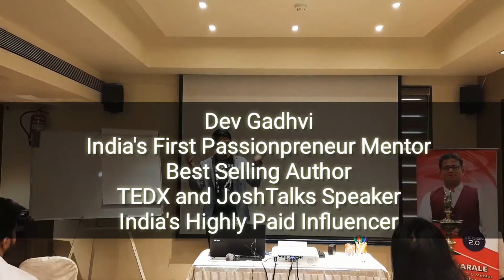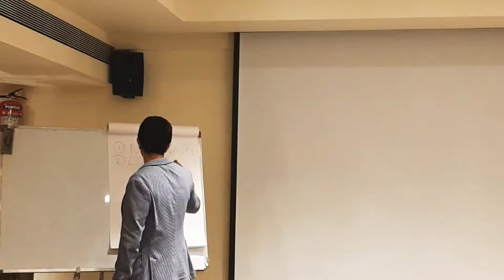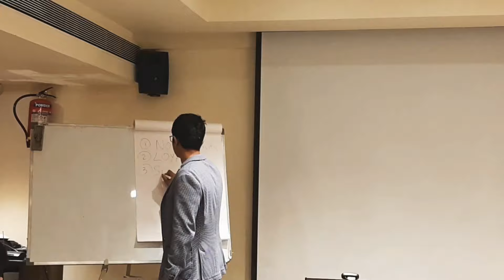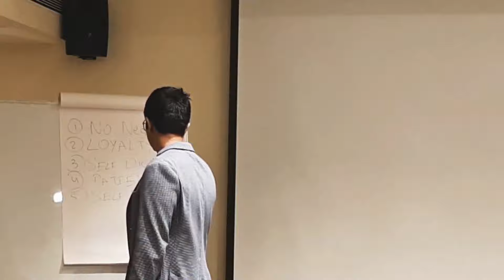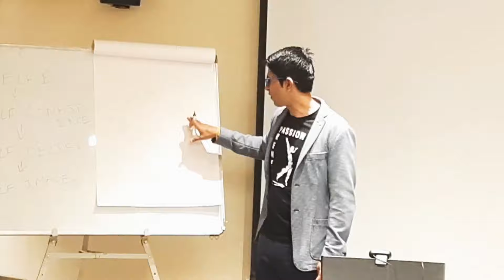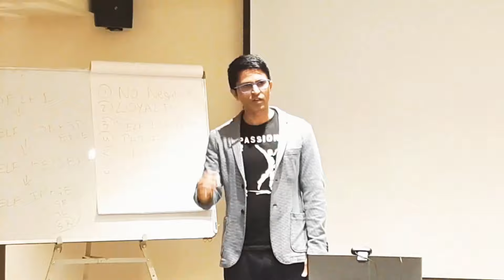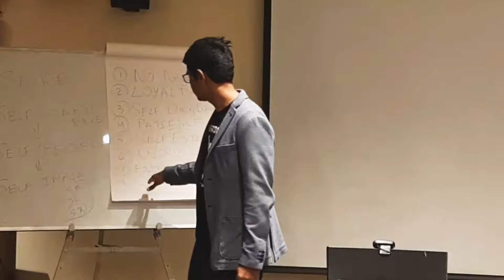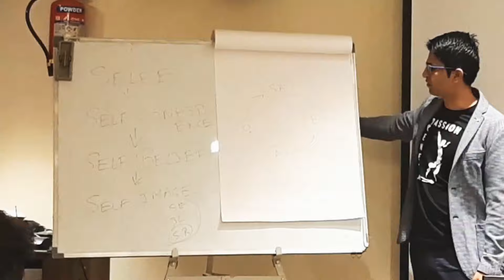8 Values of Rich and Successful People - How to become successful - Dev Gadhvi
What values to have to become successful?
How rich people became rich?
What is it that you need to learn to become rich and successful?
There are 8 values to you need to have in life to become successful.

If you enjoyed this video then go ahead and check out below videos as well: